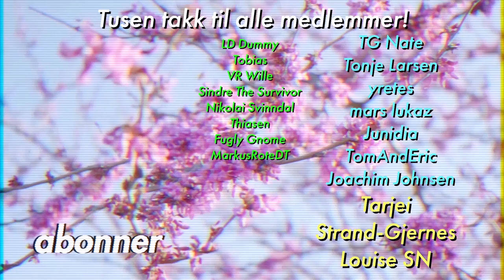Jeg speedrunnet VERDENSREKORD-SEEDEN i Minecraft, og SLO DEN!🔥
Jeg prøvde å speedrunne selve seeden til verdensrekorden i Minecraft 1.16 RSG, med mål om å slå tiden til rekordholderen!🔥

Si ifra om du vil ha mer Minecraft, og flere videoer som dette!😄

Her er seeden, hvis du vil prøve å spille denne verdenen!
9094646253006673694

Her er videoen til Reign, hvor han går igjennom den orginale rekorden!

Ofte stilte spørsmål:
23, men jeg liker ikke voksenbrus.
🏫 - Studerer/jobber du?
Adobe Photoshop.